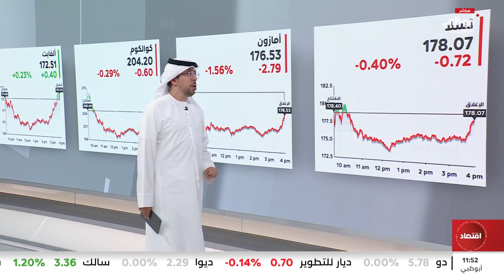أسهم شركات التكنولوجيا المؤثرة في الأسواق الأميركية